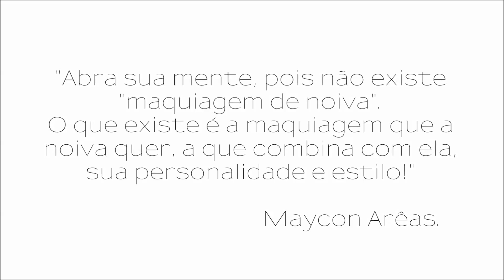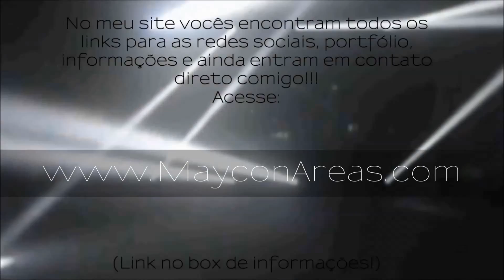Toda de Branco |▶ Praiana!!! 9/10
Oitava e última maquiagem da série de Abril/Maio de 2014 chamada Toda de Branco!!! Look: Praiana - 9/10

Mais info aki!!!

Nas compras acima de R$80.00 usando o código "MAYCON" vc ganha desconto!!! Conheça a loja: